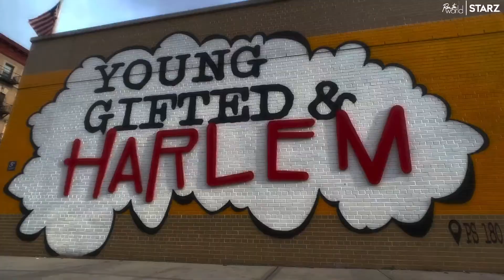Run The World Starz Trailer